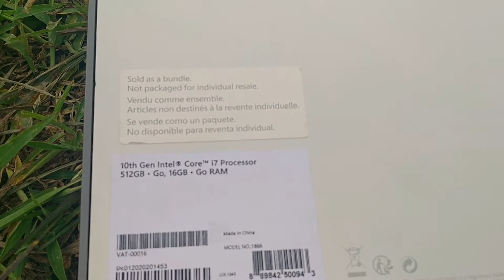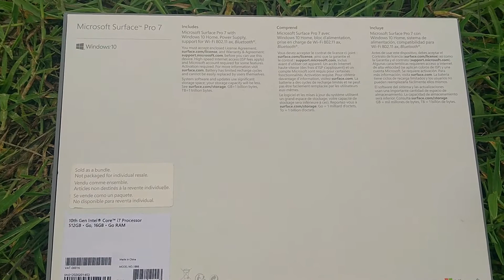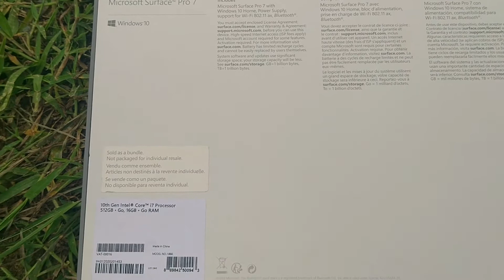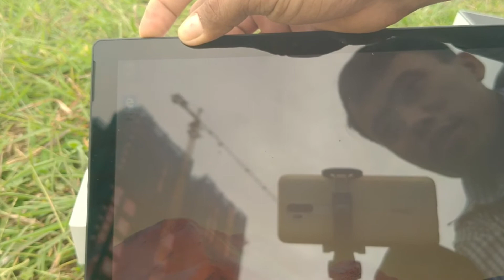Reviews Microsoft Surface Pro 7 | Unboxing Microsoft Surface Pro 7 New.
Hello, Everyone this video I wanna show you about microsoft pro 7, This specs is Cpu corei7 10th generation, Storage Ssd 512gb, Ram 16gb Windows 10 license home! For more please watch my videos.
+ បើកប្រអប់ VGA MSI GTX 1050Ti 4Gb | Unbox VGA MSI GTX 1050Ti 4Gb
For more videos to my channel. Bye!!!